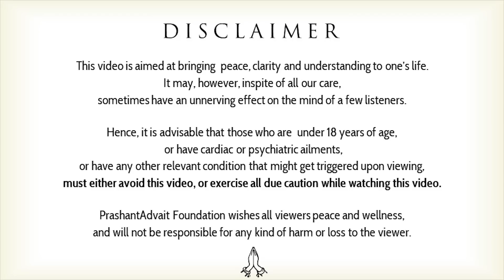Is it better to go abroad or work in India? || Acharya Prashant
Video Information: NIT-Warangal, 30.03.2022, Greater Noida, India

Context:
What is real definition of work?
What is meant by work-life integration?
What is work?
What is real work?
What is the difference between labour and work?